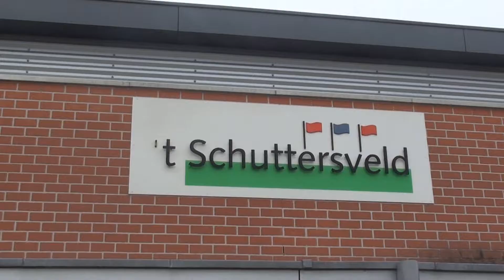NK Sprint 2018